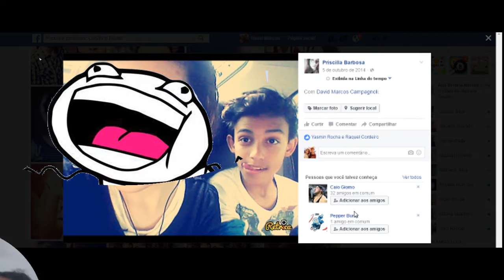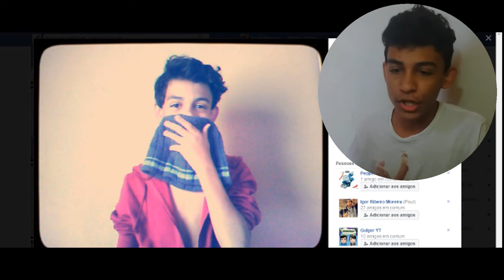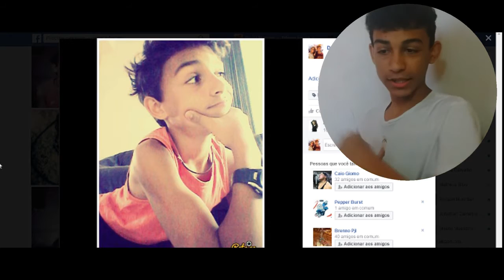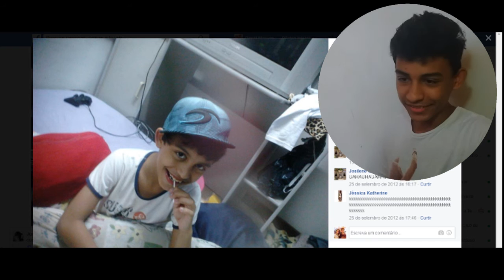QUANDO EU ERA UMA CRIANÇA | De Cuekinha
Depois de 1 mês eu voltei, desculpa... tava sem inspiração :/

comente